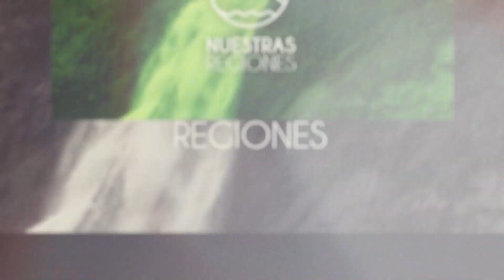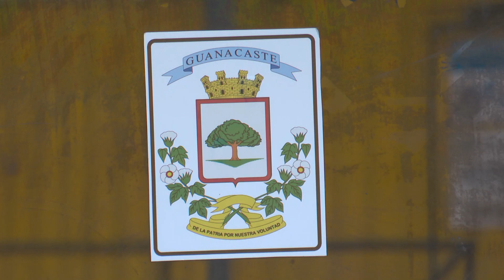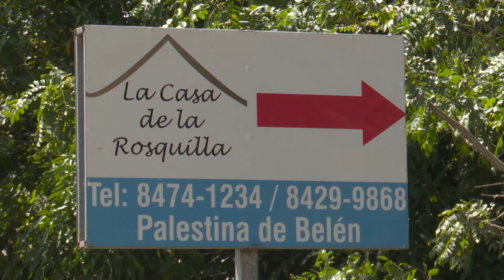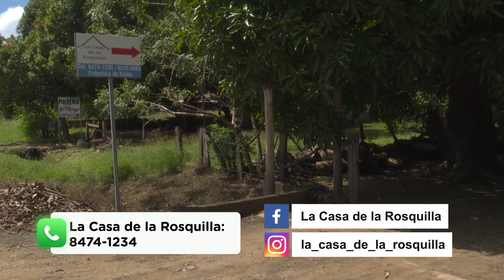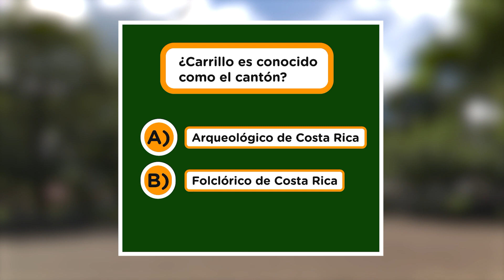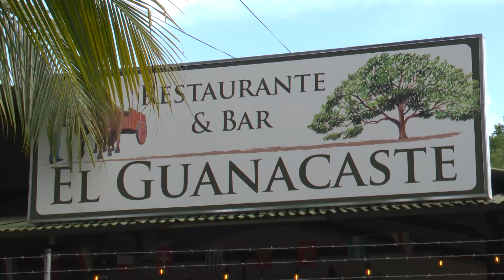¡Carrillo, Cantón Arqueológico Nacional!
En este capítulo de Nuestras Regiones conozca su historia, obras municipales, el emprendimiento de la familia Camareno Angulo La Casa de la Rosquilla y el restaurante El Guanacaste.